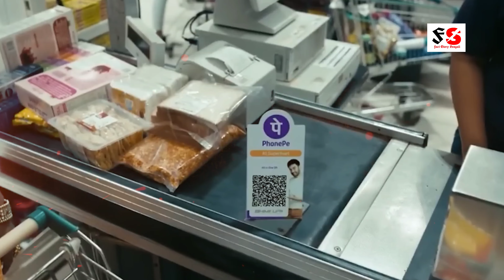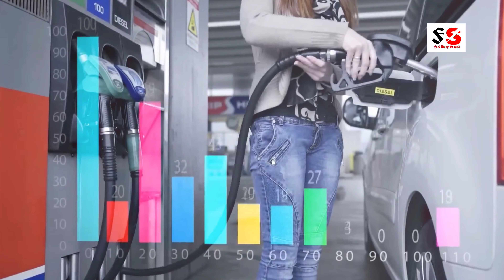How Much Money to Pay the Bollywood Actors in 10 Sec of Guthkha Ads | Amazing Facts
SRK, Salman Khan, Akshay Kumar, Ajay Devgan গুঠকার Ads করে কতো টাকা নেয় জানেন? | Amazing Facts

In this video, facts you don't know or facts you never knew. Today you will see this amazing, interesting, unknown facts video in bangla and together top amazing facts to see this video and this video is gonna be very interesting so watch the video till the end.

Mentions Channel - @mayajaalbangla @newhd864 @ManojDey @Rohannag94

* This video has no negative impact on orginal works (it would actually positive for them)
* It not transformative in nature.